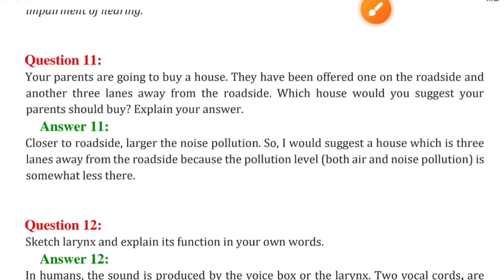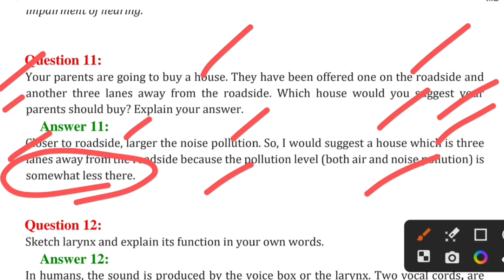Q11.Your parents are going to buy a house .They have been offered one on the roadside and another...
Q11Your parents are going to buy a house .They have been offered one on the roadside and another...